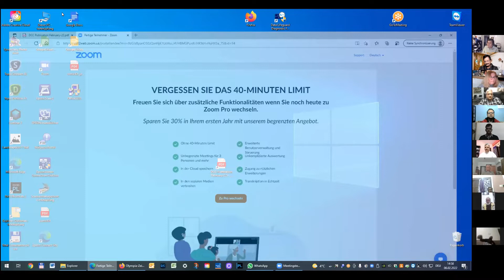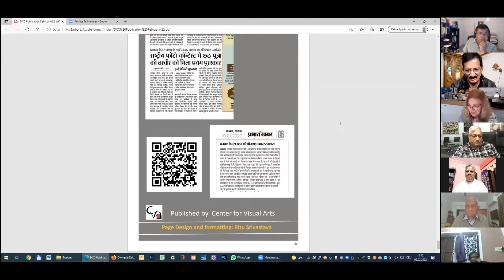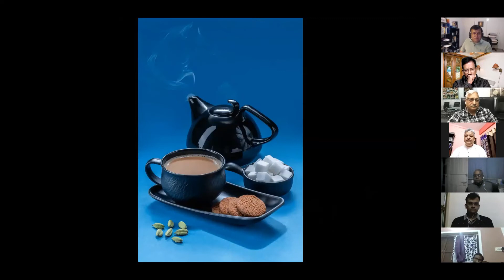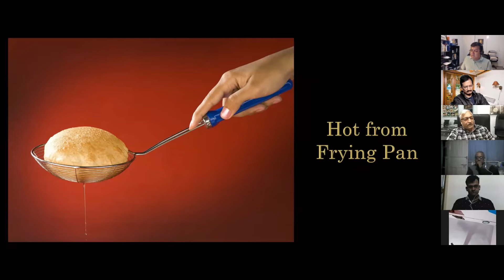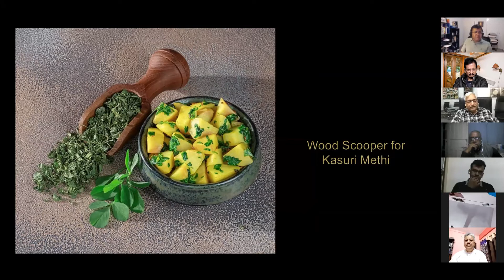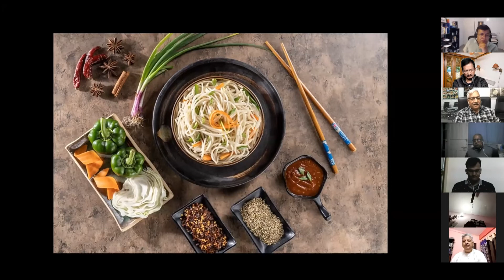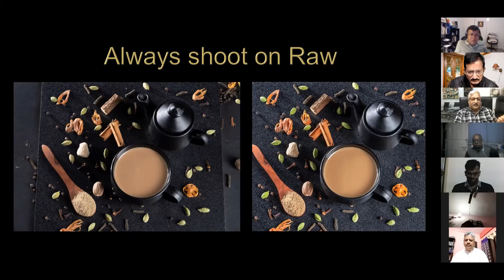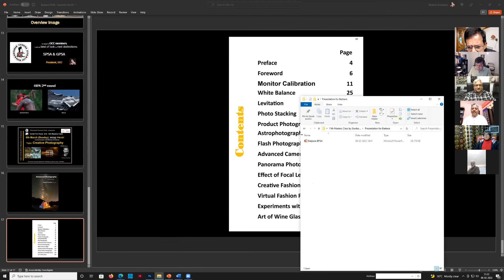11th CVA DCC Master Class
Topic: Product & Food Photography
Expert: Gurdas Dua